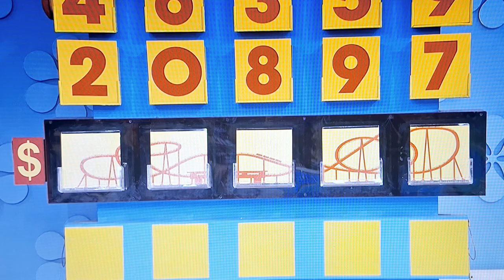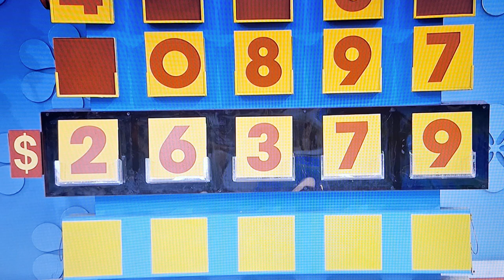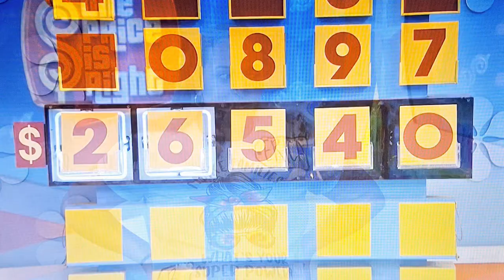The Price Is Right "Cover Up" 9/27/2023